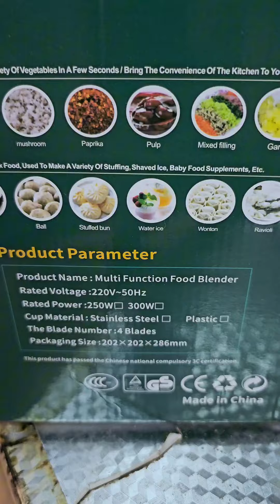Multi Function Food Blender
Sesuai mengisar pelbagai makanan hingga ke petulant ais. Jika berminat nak membeli, sila ke Tiktokshop saya atau tekan copy link di bawah: